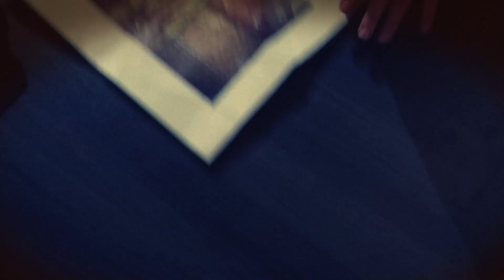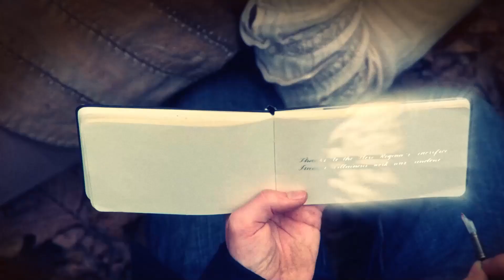Once upon a time - What about us?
Once upon a time/Однажды в Сказке (4 season) - What About Us?(music video)
The Author proves to be a formidable wild card and forges an alliance with Gold. Emma, her parents, Hook and Regina scramble to stop them, but when Gold and the Author turn the tables on heroes and villains alike, the prospect of any happy outcome appears worlds away. Henry discovers he has big shoes to fill as he steps up to save his family before the story's final page is turned.
Music:  Minniva feat Angel Wolf-Black⁄Quentin Cornet -   Paradise (What About Us?)